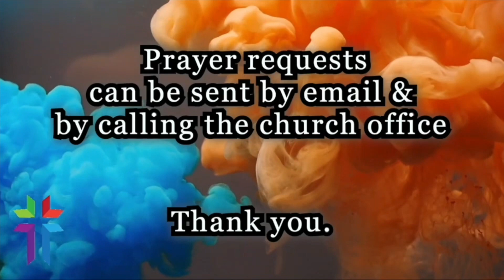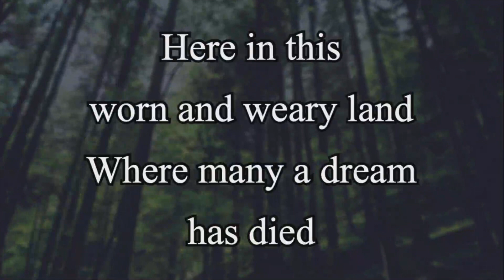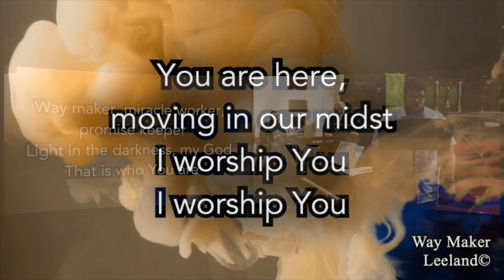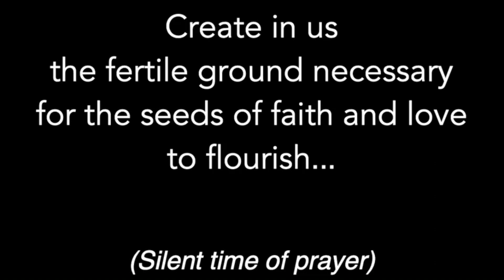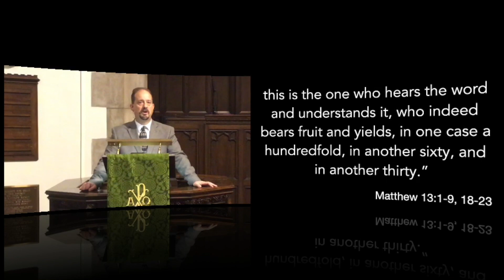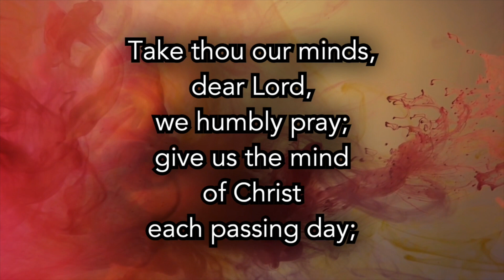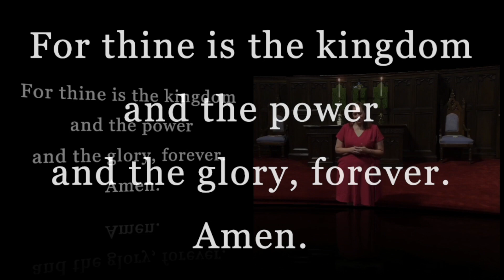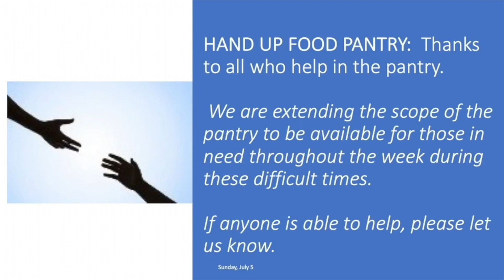"What Are You Sowing?" Dr Jonathan Sloan | July 12, 2020